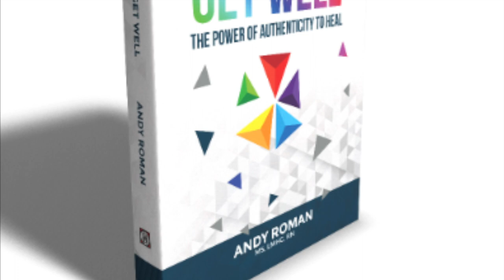Get Real With Andy: Effort vs Struggle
Effort takes us somewhere and we feel good about it. Struggle takes us nowhere and we feel bad about it. Get out of struggle mode and free up your energy to make proper effort. Here's some tips: